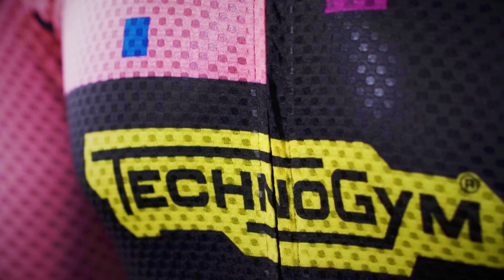Discover the first Giro d'Italia indoor Jersey by Technogym | 2022 Giro d'Italia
The first indoor jersey of the Giro d'Italia is today revealed, designed in collaboration with Technogym and Castelli, which are both partners of the Giro d'Italia Virtual.
The jersey has been created specifically for indoor workouts. The 3D mesh fabric allows maximum breathability to keep you cool, while its 100% polyester content guarantees maximum absorption and dispersion of sweat.
The jersey is not too transparent for those who wish to wear it for a group workout. If used at home it is easy to remove thanks to its long zip. There are a pair of back pockets to insert AirPods, a phone or headband or anything else used during training. Its low collar design guarantees maximum breathability. It can also be transformed into a great jersey for riding outside on the hottest days in summer.

Tap 🔔 to get live notifications and make sure you’re not missing anything!

Ecco la prima maglia indoor del Giro d’Italia, progettata in collaborazione con Technogym e Castelli, che sono entrambi partner anche del Giro d’Italia Virtual.
Questa maglia è stata realizzata, nello specifico, per gli allenamenti indoor. Il tessuto 3D Mesh permette la massima traspirabilità dell’aria per mantenerti fresco, mentre il contenuto di poliestere al 100% garantisce il massimo assorbimento e dispersione del sudore.
La maglia non è troppo trasparente nel caso la si voglia indossare per un allenamento di gruppo. Se usata in casa è facile da levare grazie alla zip lunga. Sono presenti un paio di tasche sul retro per inserire AirPods o il telefono o la fascia per la testa o qualsiasi altra cosa venga usata durante l’allenamento. Il colletto basso e la vita corta garantiscono la massima traspirabilità. Può trasformarsi anche in un’ottima maglia per le uscite in bicicletta nelle giornate più calde d'estate.

Tocca 🔔 per ricevere notifiche live e non perderti nulla!

Seguici sul sito web e sui nostri canali social per scoprire tutti i contenuti più interessati: